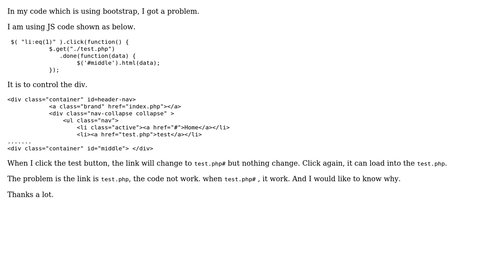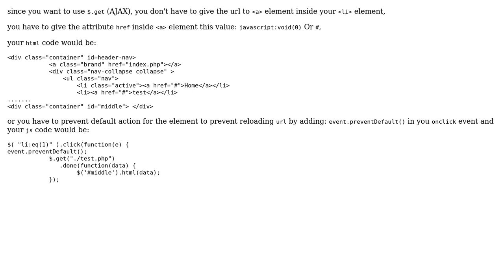index.php# different from index.php (2 Solutions!!)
index.php# different from index.php

With thanks & praise to God, and with thanks to the many people who have made this project possible! | Content (except music & images) licensed under CC BY-SA | Music | Images & others | With thanks to user Rory McCrossan user MaveRick user kelyiu3000 and the Stack Exchange Network Trademarks are property of their respective owners. You are responsible for your own actions.